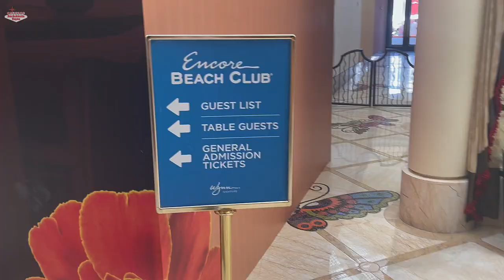💦 Encore Beach Club for Bachelorettes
👙 Hey, what's up. and today's video is about Encore Beach Club, the 2023 edition, and what's going on here regarding bottle service and more. They have strict security when you walk in, so don't bring anything considered illegal. Even if it's not illegal but appears to be, they will take it away or 86 you from the property. Weed is still illegal in clubs and casinos because they operate under federal licenses. They will remove your vape pens because there could be weed inside, so leave that in your room. They allow small backpacks, but the lockers are not big, so keep that in mind.

🤩 As far as the guest list, generally, they have an even ratio to get in free on the guest list Fridays and Sundays. Guys have to pay a reduced rate on Saturdays, and girls get in free. They also have tickets with expedited entry, which is inside the casino part. If you want to get in quicker, you'll pay a premium or buy regular tickets in the ticket line. The table set up in front is called the pen. If there's a line for tables, you can tip 100 bucks, bypass the line and get into the pen, which will get you in quicker. I would not recommend that on Friday or Sunday because it's usually not busy enough, but Saturdays can be a little hairy, especially when the big hitters are performing.

🎧 Let's talk about the DJs. They're bringing in Guetta nearly every Saturday before he goes to Europe for the summer. You'll see big hitters like Marshmello, Kygo, Diplo, and Major Lazer. They brought in some decent talent in the off-season, like Tyga, DJ Angie Vee, Dom Dolla, Acraze, Deux Twins, and DJ Mocha, so they've got a pretty good lineup with some people that I haven't heard of and some that are up and coming. It's nice to see some different talent besides the regular hitters.

🍾 Regarding bottle service, the entry-level patio tables are situated in front of Casa Playa restaurant, formerly  Andrea's. They are typically between $750-$1K, and Saturdays are a bit higher depending on the artist; they could start as high as $2k to $3K. The next level up is the beach couches. They are spread around the pool deck, and they're nice. You can get about 10 people at these patio tables and the beach couches. The level above that is the lily pads on the right and the left of the DJ; those are the standard lily pads. There are about 8 lily pads in the center, which are premium, especially on the bigger days.

🥳 That's it for the tables. Every day is a little different. On Fridays and Sundays, there are a lot of negotiable prices because they're not selling out. There's so much competition in Vegas on Fridays and Sundays these days. All the clubs are competing for the same crowd. Saturdays are busy everywhere, and depending on the artists, expect to pay a premium. I can usually wheel and deal on the cost and offer you a better deal than what's listed online, and it's easier to discuss over the phone.

Thanks, and I look forward to working with you at Encore Beach Club in Las Vegas.